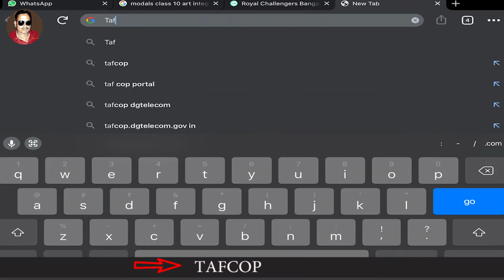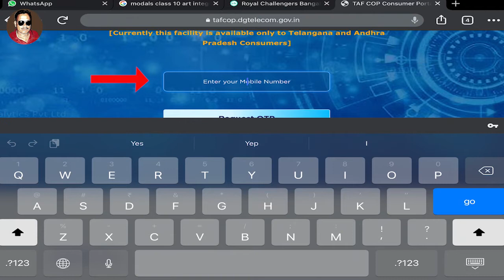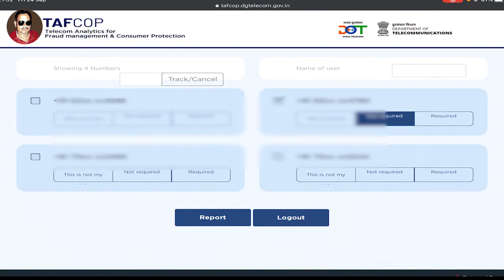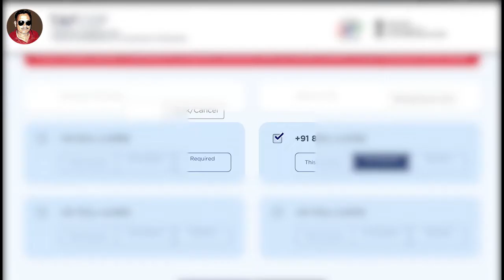How to check how many SIM Cards are on your ID ? | aapke naam par kitne SIM hai , Kaise Check karen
.aaj ke is video me aap sikhenge ki aap ke naam par kitne sim card hai , kisi bhi sim card ko kaise band karen , aap ke id par kitne sim card chal raha hai , inn sabhi baton ki jankari iss video me diya gaya hai .

Hello Guys, WELCOME You all to my BD STUDY ZONE, My channel is about exploring new things all over the country.It will be very intresting for you to join with me.
   THANKYOU and LOVE YOU ALL GUYS.

CONTENTS OF MY CHANNEL :-( 1) Tourism, (2) Gadgets unboxing and review,( 3) Tech talks, (4) Village fun, (5) Fun with family, (6) Life tips, (7) Comedy, (8) Intresting (9) maths trick,railway math,railway news, vlogs,new vlogs,rrb maths,rrc maths,eailway employee news, rail news, experiments and many more..

Thankyou
Bhadeshwar Das